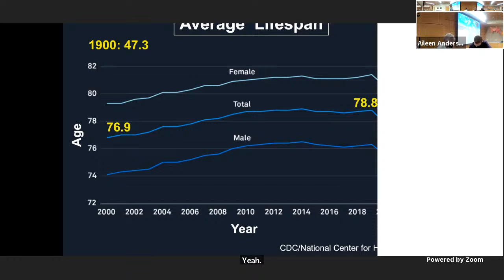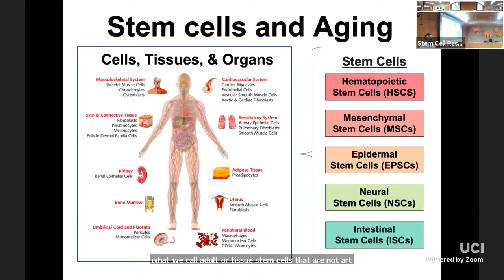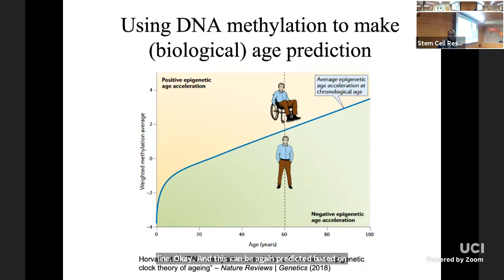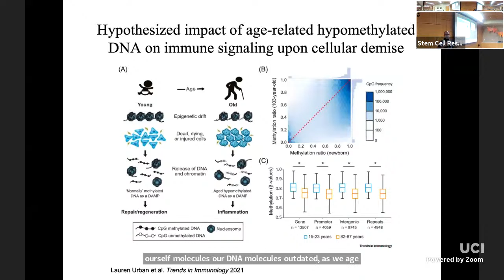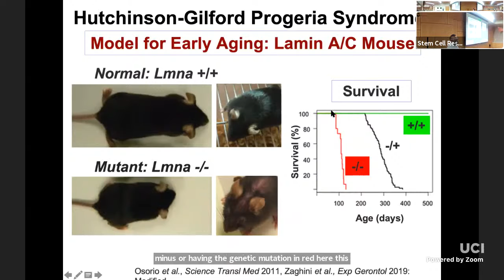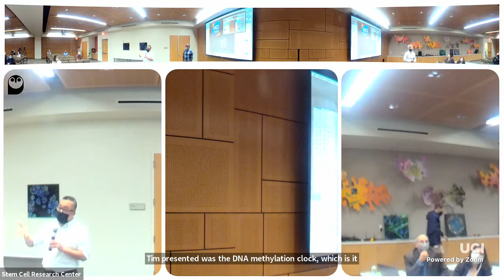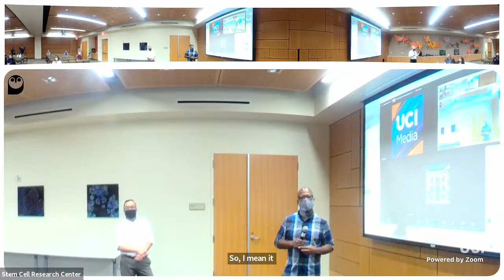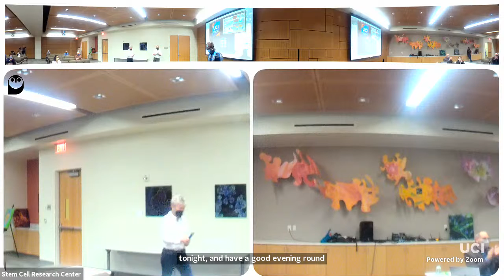Stem Cells and Aging - Can we stop the hands of time?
UCI Sue and Bill Gross Stem Cell Research Center
Lecture by Timothy L. Downing, PhD and Michael Zaragoza, MD, PhD